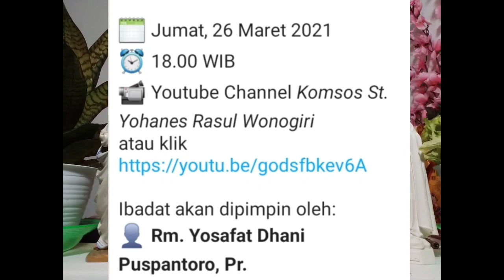SUDAH MENGAKU DOSA? Refleksi Prapaskah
Kadang kinasih,
jangan buang kesempatan untuk menyucikan diri. Ayo mengsmbil bagian dalam perayaan Sakramen Tobat online Jumat 26 Maret jam 18.00. Dalam sukacita, kita sambut kerinduan Allah pada kita, milikNya ini.
Buka kanal: komsos st yohanes rasul wonogiri.